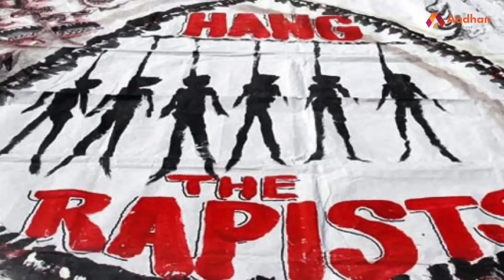நாக்கை வெட்டி வன்புணர்வு செய்யப்பட்ட தலித் பெண் மரணம் | Aadhan Pedia EP 32 | Aadhan Tamil